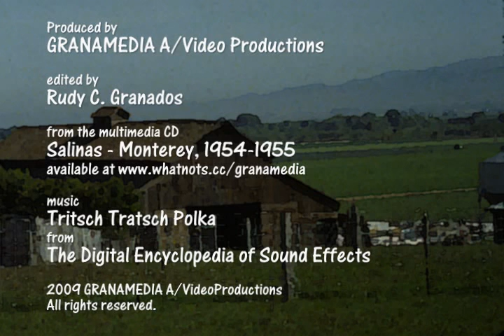Salinas Tritsch Tratsch Cow Polka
I did a search on YouTube for the name of my hometown, Salinas, CA and mostly found stories about murder, the airshow, and people with the same last name. Here's a video about the beautiful Salinas Valley itself, and some of its inhabitants. When I think of Salinas, this is what I remember.